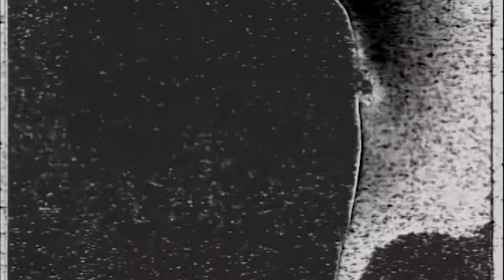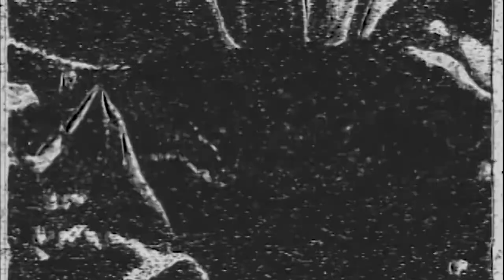Four Quarters - Shallow Gore (Official Video)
The official music video for the song "Shallow Gore" from the Shallow Gore EP, available everywhere now

Video Credits:
Director Of Photography/Editor: Kaitlyn Oliver
Actress: Meredith Waugh
Analog Video Processing: Clayton McCracken
Production Design: Nadia Faisal
BTS Photographer: Brian Kwan
Driver: Julia Marchuk

Lyrics:
It'll never show not even in how boldly I scream,
Bone-breaking fever I am weak my body sore from sleep,
Eden 'cross the water, yes my ladder's far away,
I try to think of it as more,
We both know far is where it stays,

She is just something to miss,
My salve's become her voice saying my name,
She's warmer than alone she takes no time,
She casts no shadows in my frame,
Eating all the hope that's given,
pushing it away, I try to make it all feel real,